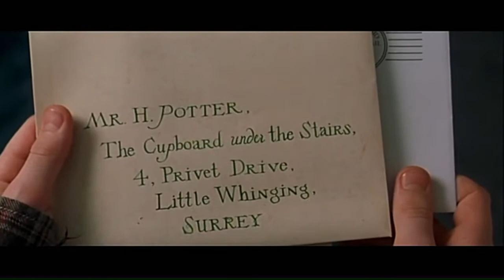Harry Potter e la pietra filosofale (film 2001) TRAILER ITALIANO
ACQUISTA SU AMAZON